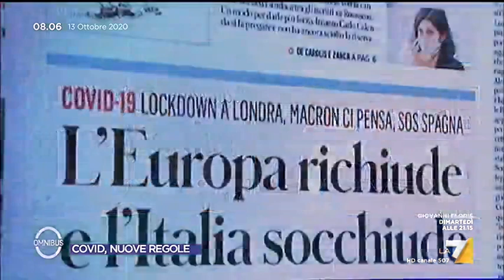Coronavirus, Giorgio Sestili: "L'aumento dei ricoveri segue quello dei casi. A metà settimana ...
Il fisico e divulgatore scientifico Giorgio Sestili mette in guardia sull'aumento dei contagi: "L'aumento dei ricoveri avviene 7 giorni dopo quello dei contagi. Questa settimana potremo avere oltre 6mila nuovi positivi al giorno"